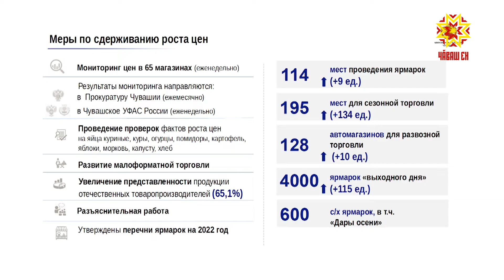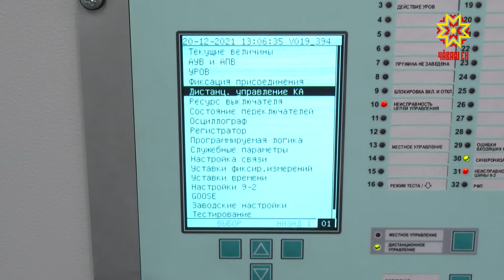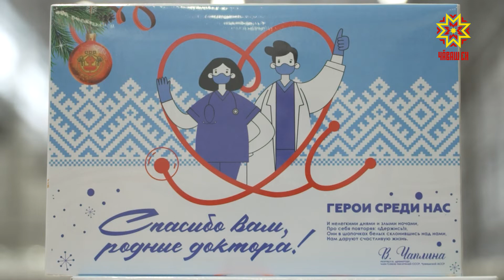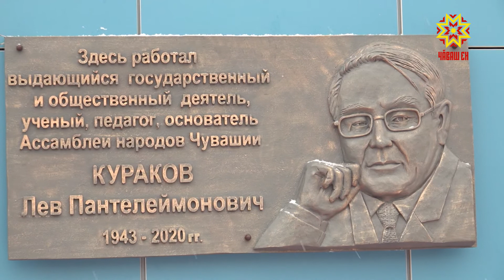Республика 20.12.2021 на чувашском языке. Вечерний выпуск.